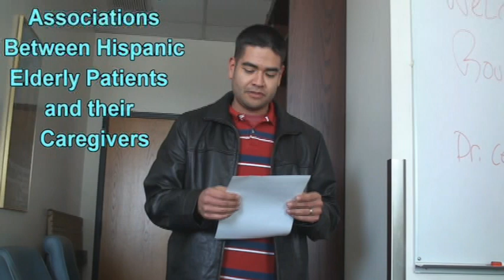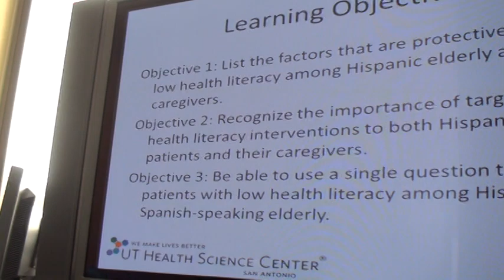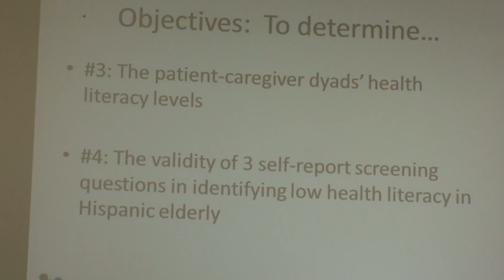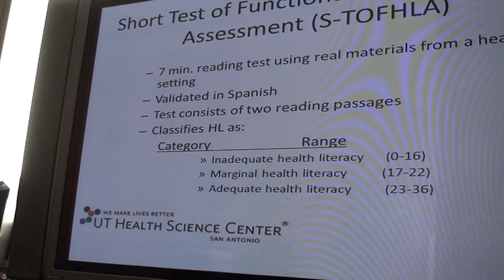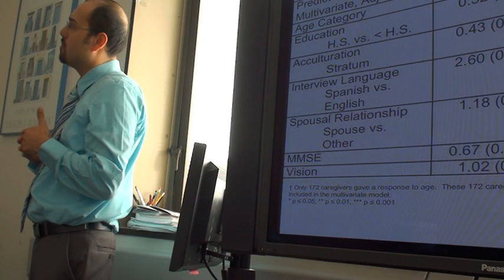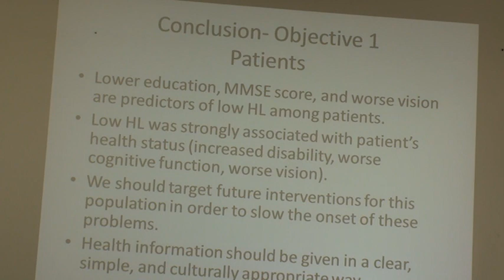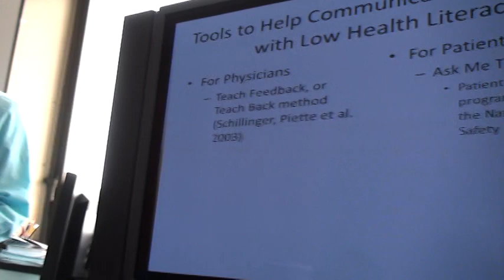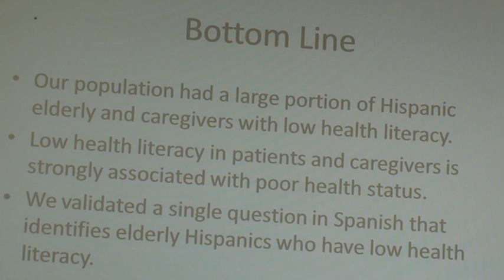STGEC G&G GR: Hispanic Elders and their Caregivers (2012)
19Jan12 San Antonio South Texas Geriatric Education Center {STGEC} Geriatrics & Gerontological + Palliative Medicine Grand Rounds re: "Health Literacy Associations Between Hispanic Elderly Patients and their Caregivers" by Geriatrics & Gerontology and Palliative Medicine Fellow Dr. Cesar Garcia [MD] of the University of Texas Health Science Center in San Antonio (UTHSCSA), Bexar County, Texas, USA. A topic of particular interest in South Texas and anywhere where Hispanics are aging -- from South America to the South Bronx.

Live doc2doc continuing education enduring materials in the SouthWest Texas Medical Center.
We'd appreciate COMMENTS below in Spanish or English or, if you must, TexMex Spanglish.  :-)

With one GEC MedEdVid click you can secure more geriatric education ranging from dementia & diabetes to caregiving & cardiology.

Uploaded File: G&GGR19Jan12Cesar4DVD.mpg (640x480)

(The views, opinions, or conclusions expressed in this original oldster opus are not given nor endorsed by any city, county, state or federal institution or authority.)